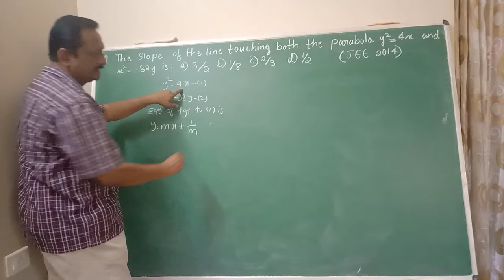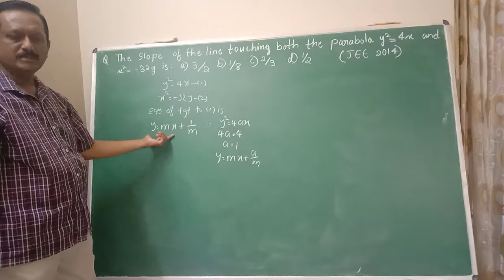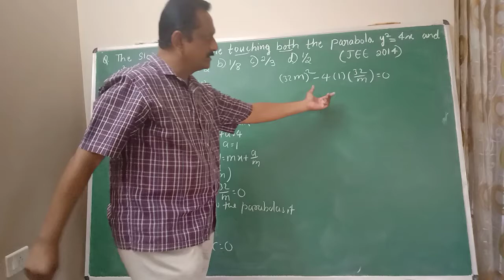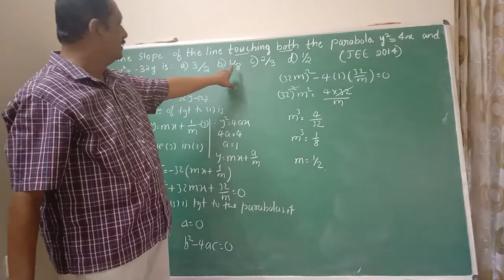Conic section part 2a (JEE/CET/Other competitive exams) Solved using easy method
Conic section part2
Examples on tangent
Curves